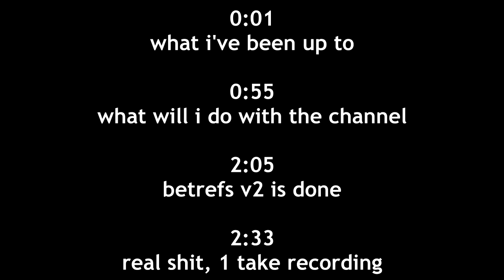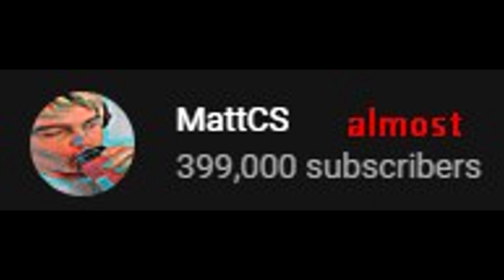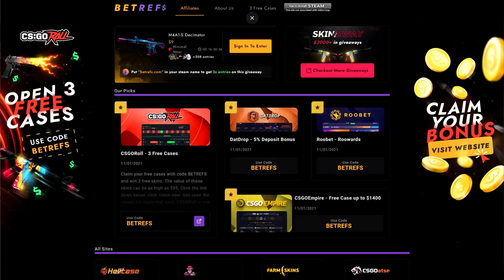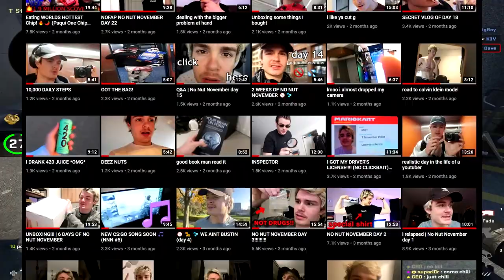I quit CS:GO and got ripped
fuaaarkkkk